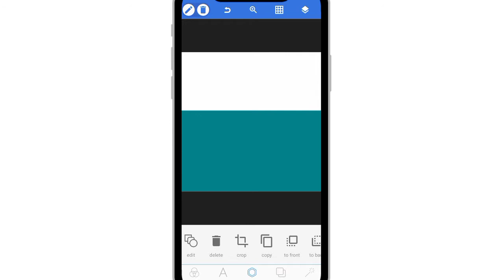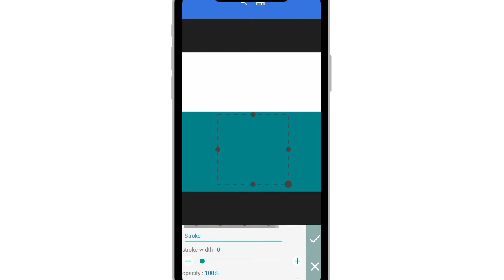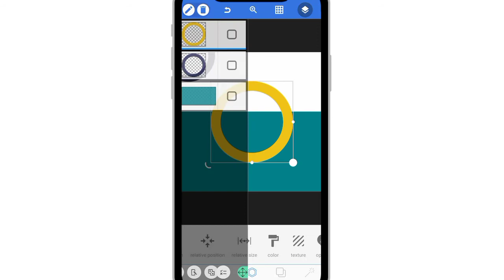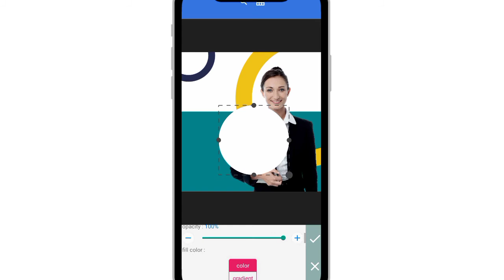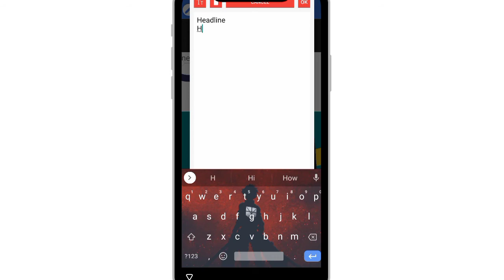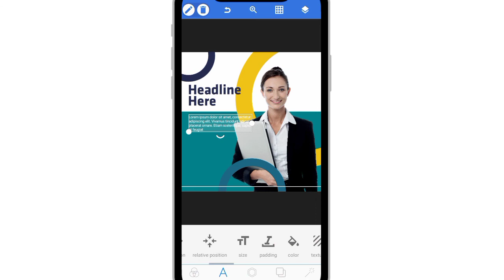How to Create Simple Social Media Ad Designs on Pixellab | KFA Designs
SOCIAL MEDIA AD DESIGNS ON PHONE. SOCIAL MEDIA AD DESIGN ON PIXELLAB. SOCIAL MEDIA POST DESIGN ON PHONE. COOL SOCIAL MEDIA DESIGN ON PIXELLAB. How to Create Simple Social Media ad design on Pixellab

more.

                   Peace out ✌️✌️✌️

Musician: Rook1e